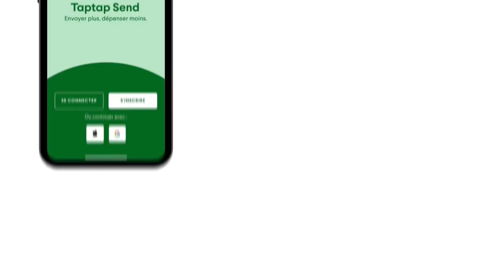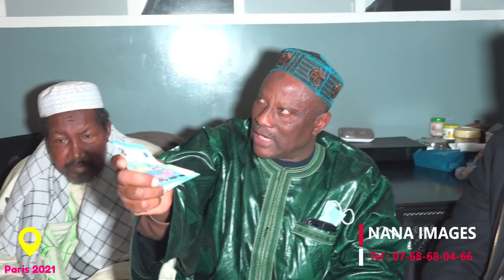NANA IMAGES MARIAGE DE FANTA DIABY ET FODO TOURE A PARIS